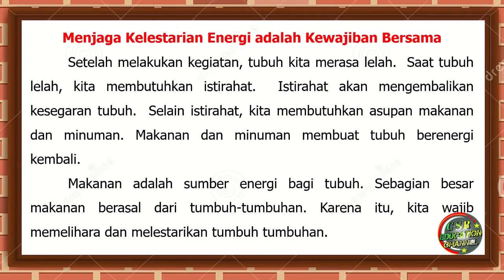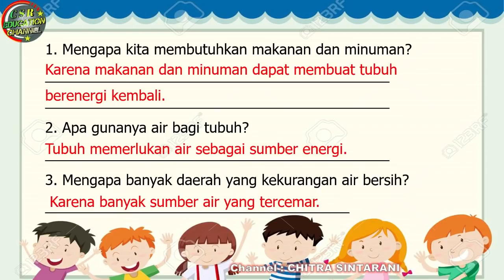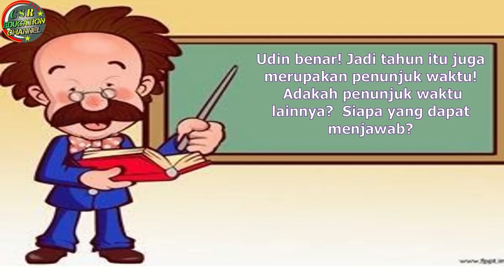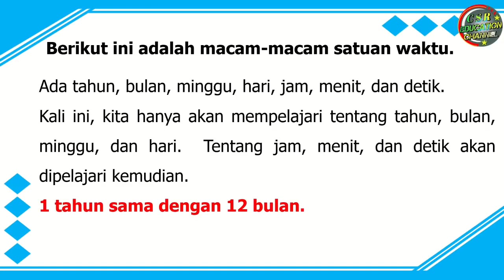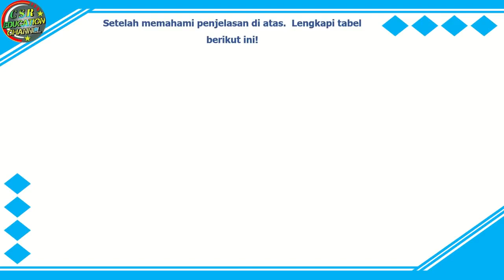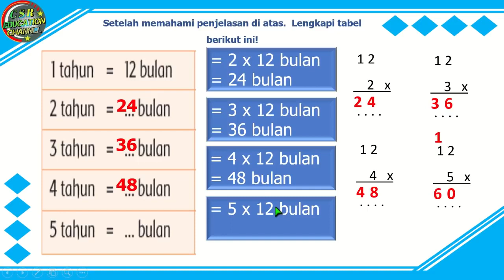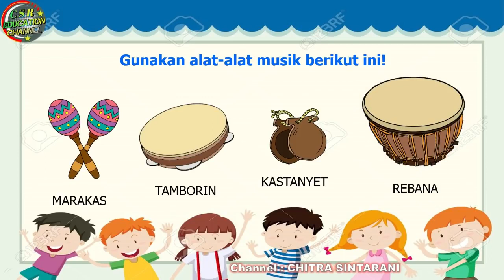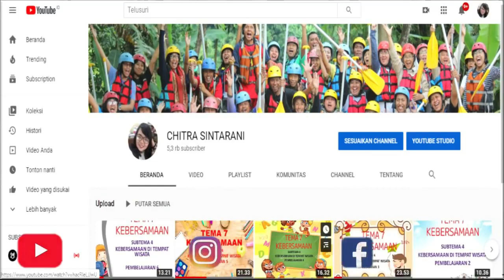Kelas 3 Tematik : Tema 6 Subtema 1 Pembelajaran 3 (ENERGI DAN PERUBAHANNYA)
Subtema 1 SUMBER ENERGI
Pembelajaran 3